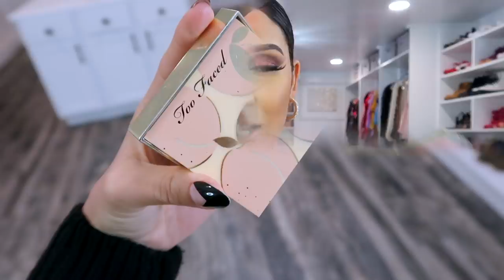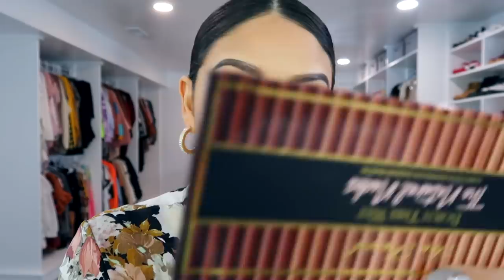MI MAQUILLAJE PREFERIDO PARA SALIR! 😍USANDO UNICAMENTE TOOFACED